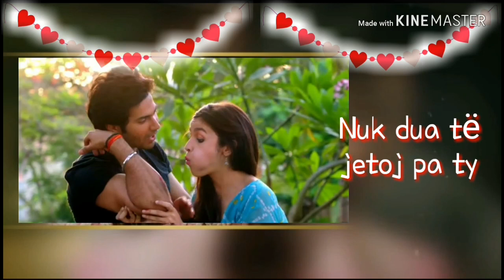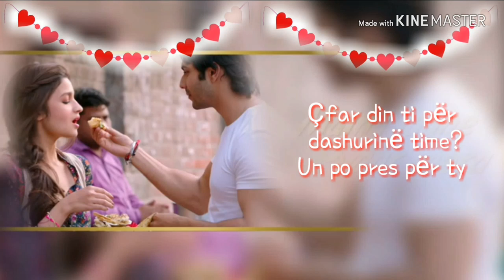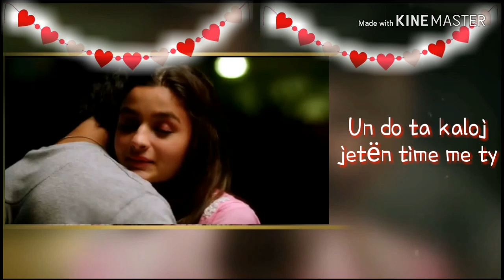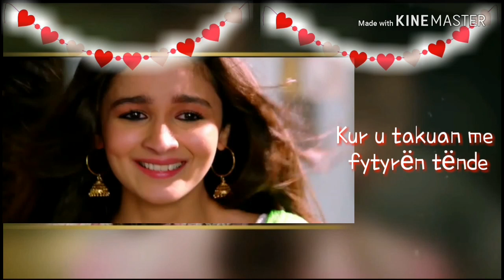Samjhawan - with Albanian lyrics / Humpty Sharma Ki Dulhania / Varun, Alia/ Arijit, Shreya